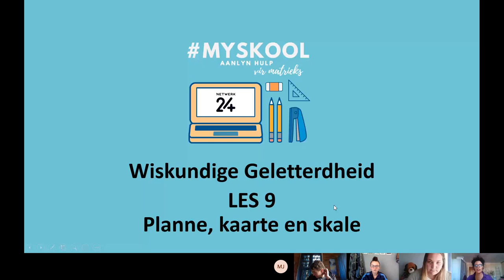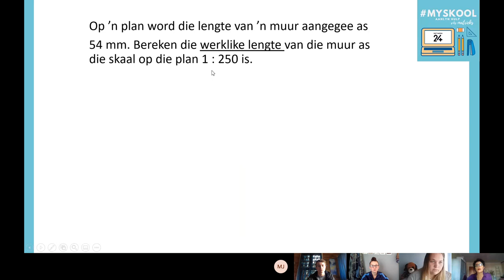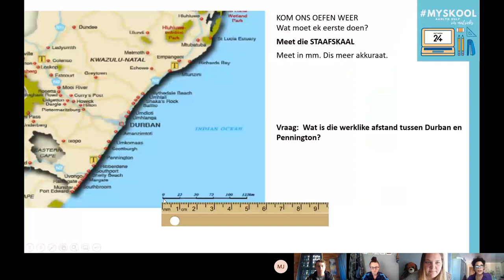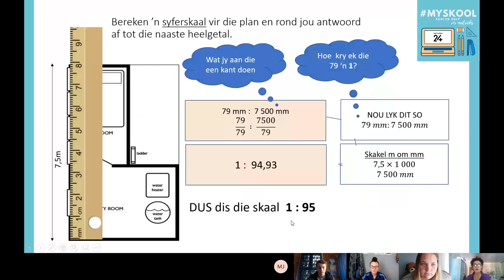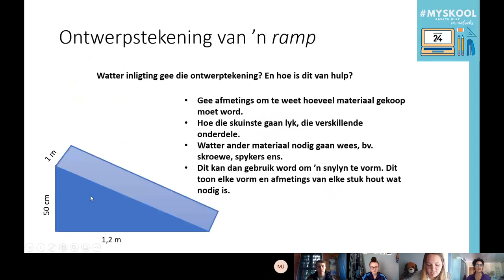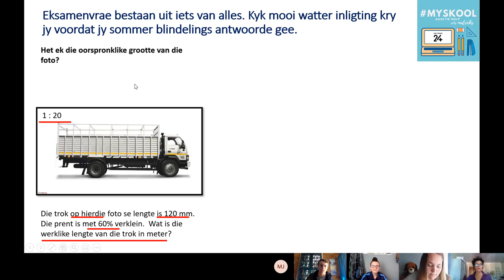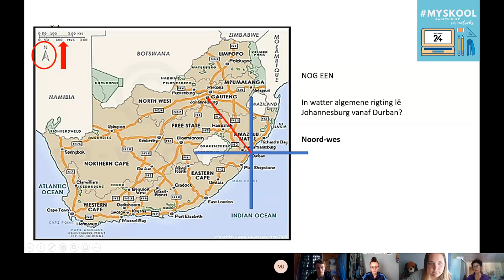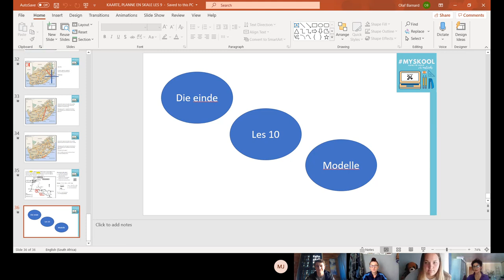MySkool: Wiskundige Geletterdheid Les 9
Hierdie les word aangebied deur Ansie Postma van die Hoër Volkskool Potchefstroom. Sy het al 10 jaar se ondervinding in die onderwys.

Hierdie les sal fokus op: Skaal, kaarte en planne (deel 1)